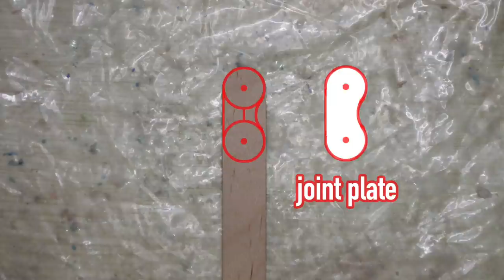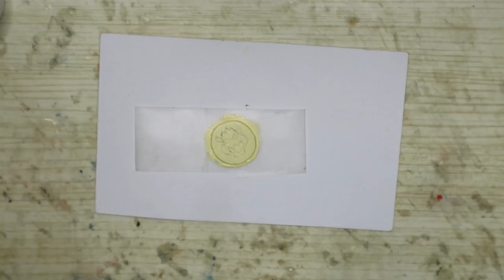PAINTCULIAR EPISODE 14: Bowser (🔞🎮 Doll Collaboration) + how to make doll joints v2.0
here's to being less ambitious

timestamps:
00:00 intro
01:05 preparation
02:34 joint making
08:26 plug
08:40 wasted effort
10:07 defeat
10:35 body modification
18:53 skin coloring
19:31 body blushing & drawing on body hair
20:19 face-up
22:06 hair & beard
25:53 sewing process
27:13 sewing rant
29:36 accessories
35:54 reveal